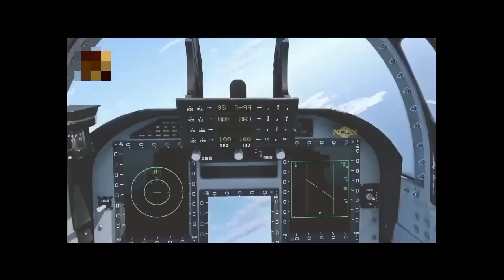j f 17 tthunder block 3 | j f 17 thunder | j f 17 thunder fighter jet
pakistan
rafale
tejas
jf17
j10c
india
airforce
fighter
jet
block3
army
j20
tfx
qatar
f16
malaysia
war
israel
russia
china
viper
f18
f15
use
inshort
jf-17b
thunder
j10
pakistan air force
jf-17 thunder
jf-17 thunder block 3
jf 17 thunder
jf-17 block 3
conflict card raad
fighter jets
am raad
jf 17 block 3
tejas vs jf17
pak defence
jf 17
paf
pakistan defence news
pakistan updates
pakistan military news
haqeeqat tv
latest defence news
jf-17
jf 17 vs hal tejas
hal tejas vs jf 17 thunder
hal tejas
tejas vs jf 17 comparison
jf 17 thunder vs tejas
tejas vs jf 17 thunder
indian tejas vs pakistan jf 17
tejas mk1a vs jf 17 block 3
tejas vs thunder
tejas vs jf 17 block 3
pakistan jf 17 thunder vs india tejas
military aviation
navy
air force
pak army
jf 17 vs tejas
tejas vs jf 17
defence updates
adex 2024
fighter jets pakistan
pakistan defense industry
aviation
rafale vs jf 17 thunder
pakistan defence update
pak air force
military news
pakistani air force
lca tejas mk1a vs jf-17 block 3
f-17 block 3
azerbaijan military
pakistan china collaboration
jf-17c fighter jets
facts about jf-17 thunder
pakistan air force to train iran pilots
jf-17 block 3 vs tejas aukat analysis
response to defence matrix
jf-17c pakistan china
defence matrix
faaz 2 bvr missile
pak turk joint bvr missile
turkish missiles on jf-17 block 3
pakistan made weapons
azerbaijan president ilham aliyev
jf-17 block 3 inducted in azerbaijan air force
azerbaijan jf-17 thunder block 3
azerbaijan air force
china defense exports
azerbaijan defense
azerbaijan jf17 block 3
pakistan military news latest
jf-17c in azerbaijan
pakistan china military
pakistan economy
pakistan latest news
kf21 1st prototype for indonesia
som cruise missile on jf17 thunder block 3
israel vs hezbollah
hassan nasrallah killed
how strong is pakistan
jf-17 for kazakhstan
chinese submarine sink
jf-17 block 3 delivered to azerbaijan
azerbaijan inducts jf-17 block 3
cpec news
chinese nuclear submarine accident
gids at adex 2024
geo news headlines
exocet new version
headline news
defence news
gids in adex2024
jf17 thunder block 3 in azerbaijan
ed-aa-ul-ms-th-ms-cp-ms